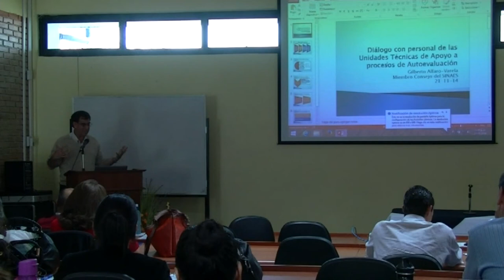Nuevo Modelo de Acreditación SINAES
Charla Dr.Gilberto Alfaro, SINAES
Jornada de Trabajo Unidades Técnicas de Apoyo
TEC, 21 de noviembre del 2014